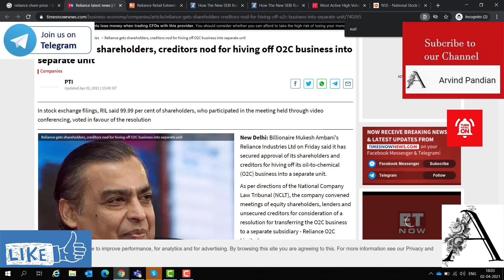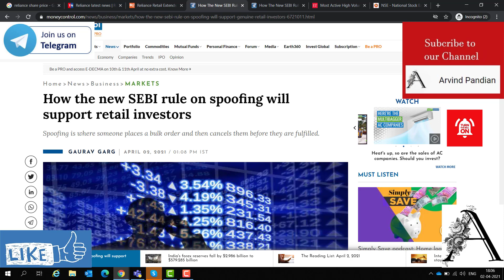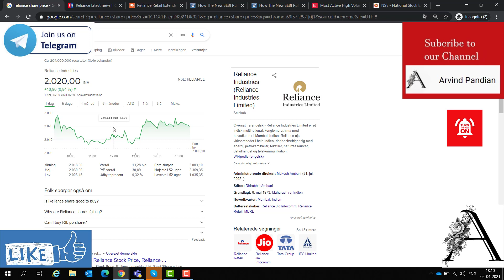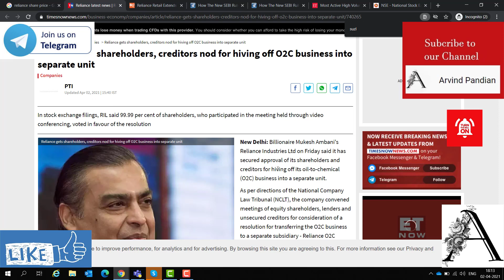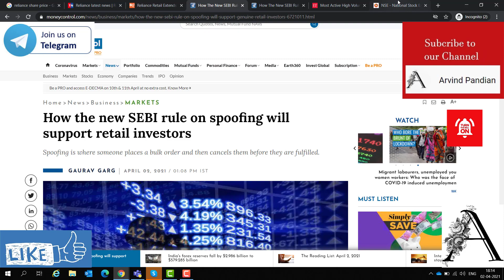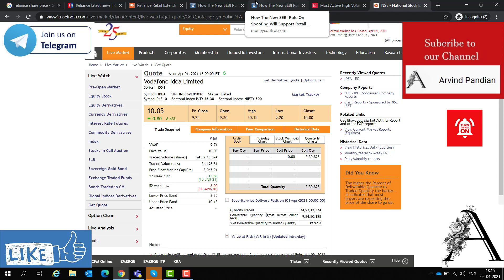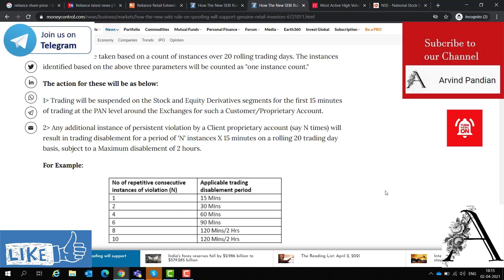Reliance Industries | SEBI NEW Rules -BREAKING NEW 🔴 हिंदी SEBI Brings New Rule | No Spoofing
My personal Telegram Id - ArvindPandian_Channel